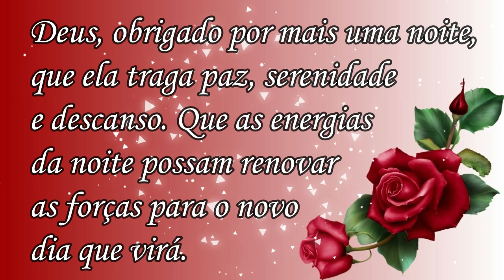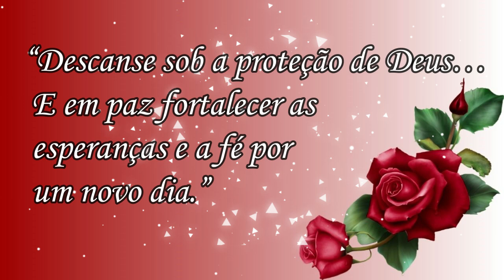Mensagem de Boa Noite! Gratidão Sempre!